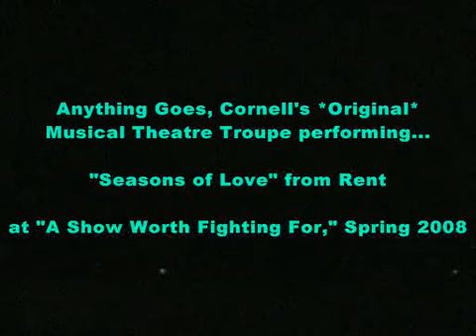"Seasons of Love" performed by Cornell's Anything Goes Spring 2008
A staple at all their performances, heard at events throughout the Cornell campus, Anything Goes performs their signature song, "Seasons of Love" from Rent as the encore to their Spring 2008 Review, A Show Worth Fighting For.

Soloists: Kasey Basch, Sara Patterson, David Musselwhite and Danielle Hein

Musical Director: Jason Beekman